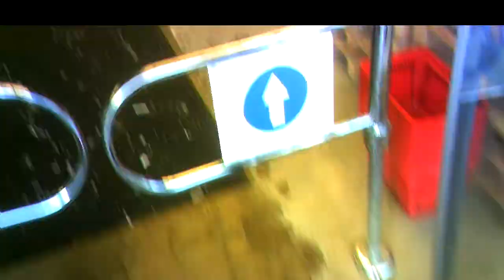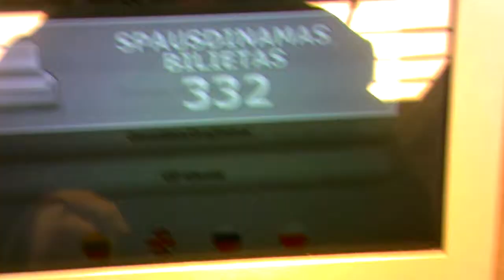Fake Buyers.Netikri pirkėjai.Фальшивые покупатели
04:08 The first human's back, pirmoji nugara, первая спина.
08:43 The first smocker, pirmasis rūkorius, первый курильщик.
09:29 Surveillance in the store begins; I add here two more to the commented agents in the store: a man with glasses and a mustache who deliberately blocked the passage (min. 11:48 and 12:39) and girl who watched electronic scoreboard from an uncomfortable place (min. 12:31).
09:29 Sekimo parduotuvėje pradžia; prie komentuotų agentų parduotuvėje čia pridedu vyrą su akiniais ir ūsais, tyčia užstojusiam praėjimą (min. 11:48 ir 12:39) ir merginą, stebėjusią švieslentę iš nepatogios vietos (min. 12:31).
09:29 Начало наблюдения в магазине; к прокомментированным агентам в магазине теперь добавляю умышленно мешавшего проходу мужчину в очках и с усами (мин. 11:48 и 12:39) и девушку, смотревшую на табло из неудобного места.
15:07 The secind human's back will be shown, bus antra nugara, будет вторая спина.
15:52 The second smocker, antrasis rūkorius, второй курильщик.
18:15 Girl with a coffee, mergina su kava, девушка с кофе.